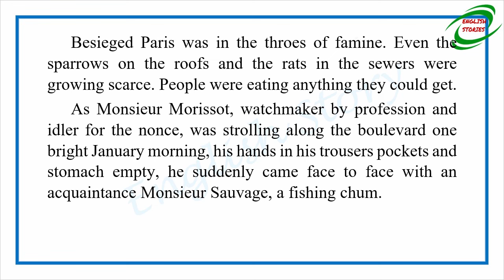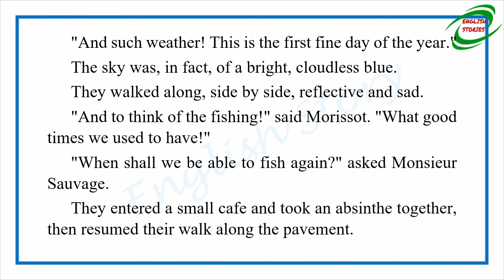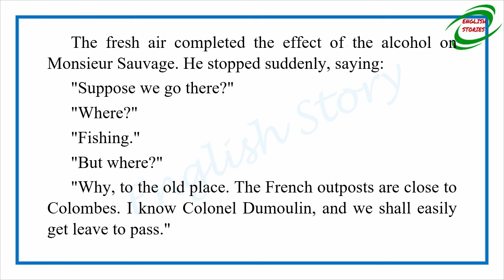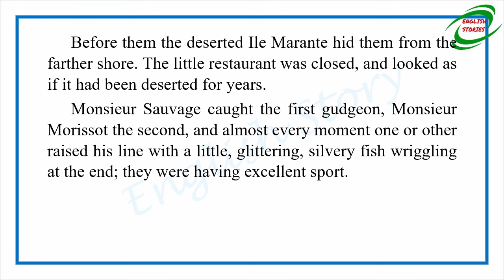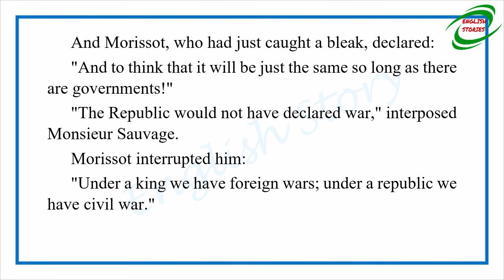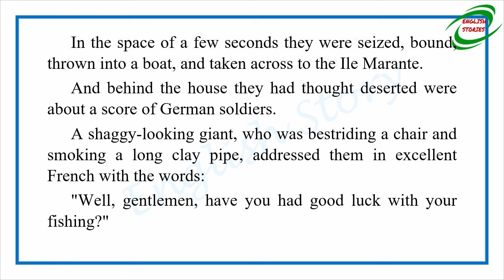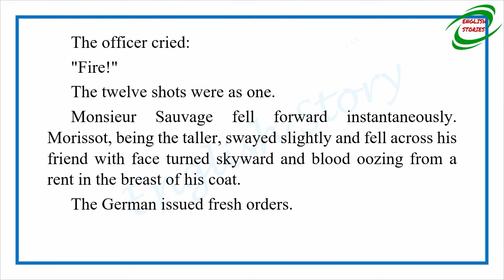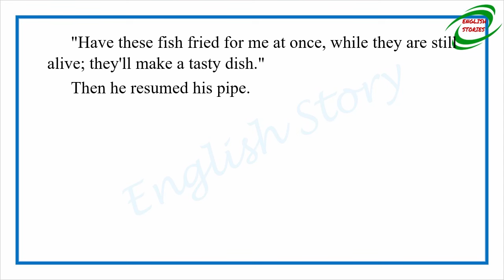Learn English Through Story - Two Friends by Guy de Maupassant